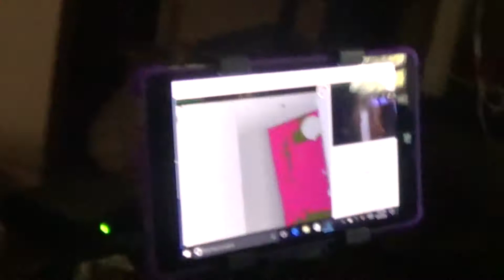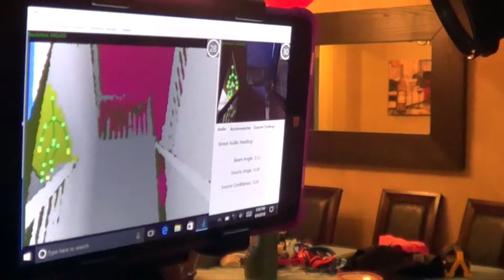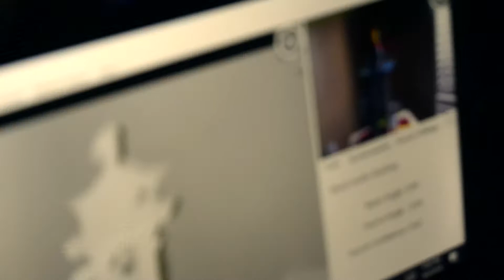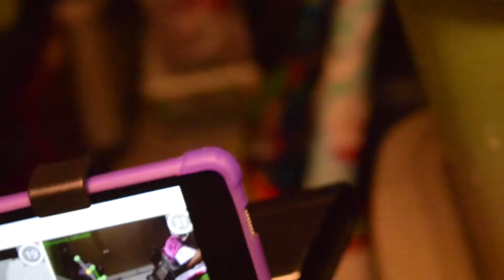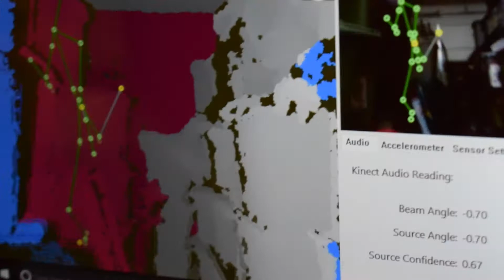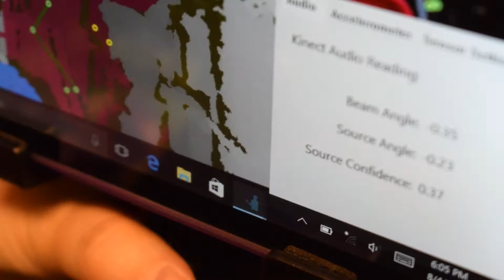S.P.I.R.I.T. Paranormal Investigation El Dorado Hills 8-14-18 Part 4 SLS & Blessing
El Dorado Hills, CA Part 4 SLS Camera & Blessing
Original music Evolving Waves created by Ghostly Wendy

SLS Camera detects a small spirit with the daughter, A figure on the stairway bannister, it mapped someone in the upstairs room with the portal, and Greg the dead biker who has been harassing the family, appears in the garage where another portal is located. Then the house blessing, portal closing and cleansing. Odd blurs and my camera completely dies, so Brent has to film the rest.

Melissa Lockett
Empathic medium. aura reader, Reiki Master-teacher, social media & investigation coordinator

Brent George
Equipment technician, photojournalist, historian, sensitive

Wendy Maxam
Videographer, photographer, webmaster, graphic design, research, sensitive

Jon Koyasako
Security expert, photographer, sensitive